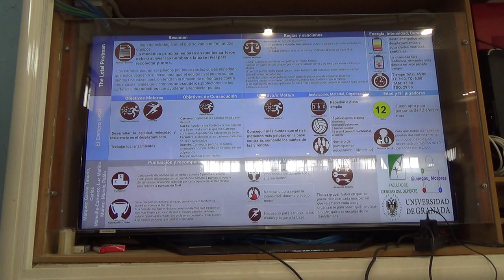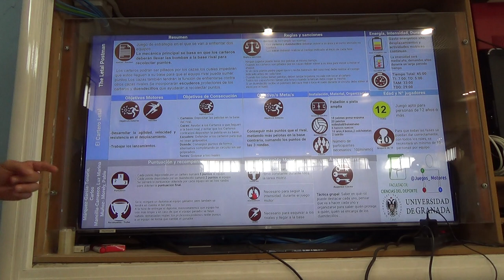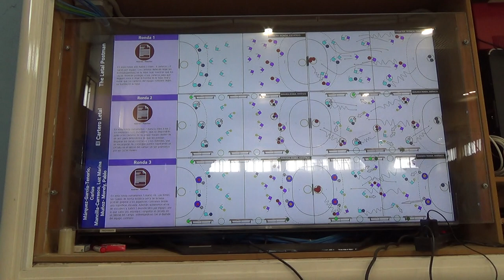El cartero letal 1/2 6R 00296